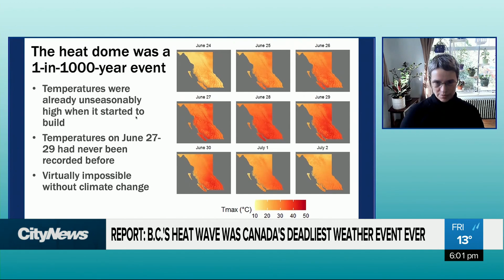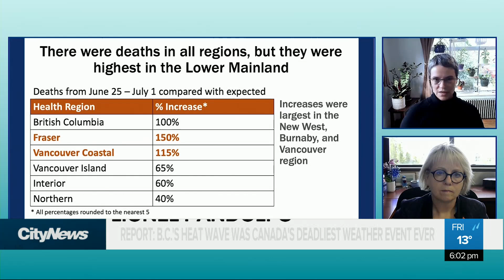B.C.’s June heat dome was the deadliest weather event in Canadian history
The heat dome in B.C. was the deadliest weather event in Canadian history. Kier Junos reports on the extreme temperatures the province saw in June, as a new report describes the severity of that stretch of unusually hot weather.